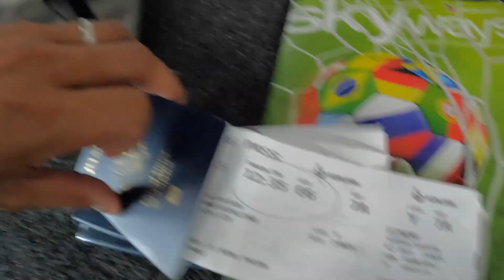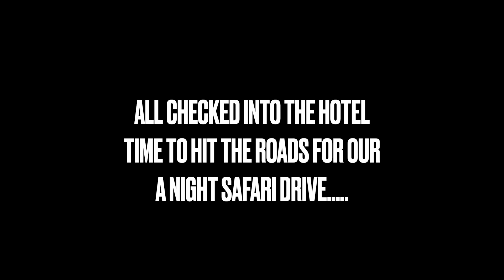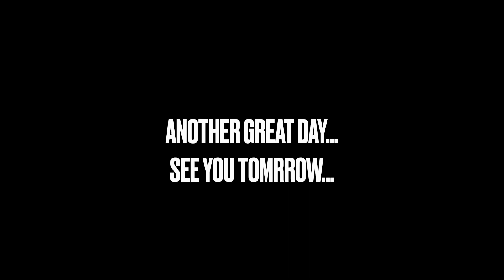Friends in Africa - Destination Krueger Safari National Park (South Africa)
Finally, after nearly 2-weeks of touring Dubai, Istanbul and Cape Town, the Friends in Africa squad is now ready for Krueger Safari National Park!

Situated roughly 260 miles northeast of Johannesburg, the nearly 5 million-acre Kruger National Park offers some of the best access to wild
animals in Africa.

The Big Five – buffalo, elephants, leopards, lions and rhinos – all reside here, as well as Nile crocodiles, hippos and rare birds like southern
ground-hornbills and lappet-faced vultures.

But this sprawling wildlife sanctuary is home to more than just animals.
Giant baobab, fever and marula trees tower above the park's savanna, thornveld and woodland landscape. What's more, Kruger's Marula and Nxanatseni regions house the Albasini and Masorini ruins, where Portuguese colonists and members of the indigenous Ba-Phalaborwa ethnic group once traded metal products, beads, clothes and more.

LEAVING FOR THE KRUGER NATIONAL PARK
An early wake-up call awaits, but for all the right reasons. Today, we make our way to Greater Kruger National Park via a connecting flight.

GAME DRIVE
We arrive on time for our afternoon game drive and a sundowner, before a welcome dinner is served in the dry river bed, with traditional dances throughout the evening.

GAME DRIVES
Morning and afternoon game drives await while in Kruger. Our quest is the BIG 5 (Elephants, Buffalos, Lions, Leopard, and Rhinos). In between game drives, enjoy some time by the pool, or ask your rangers to take you on a walking safari.